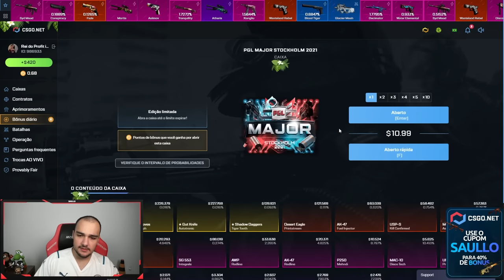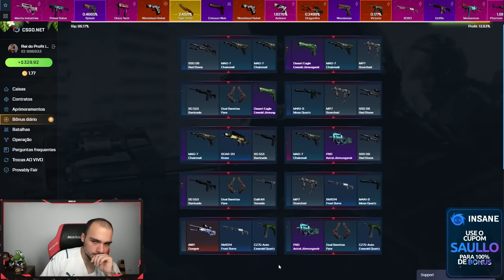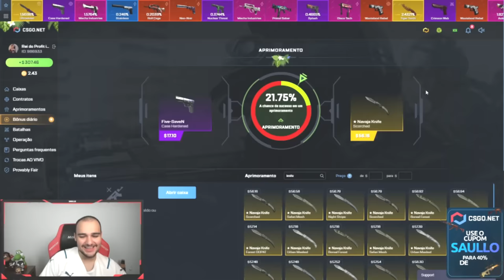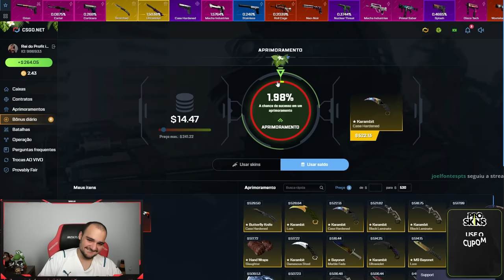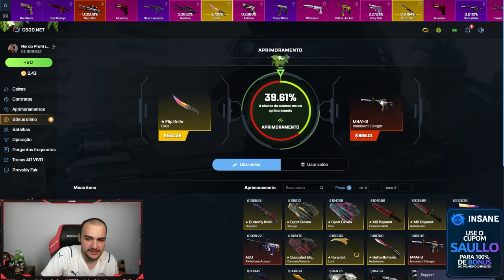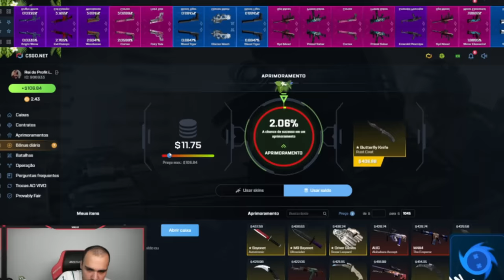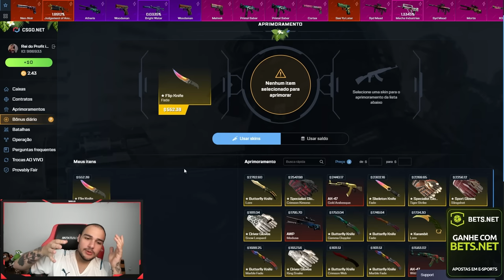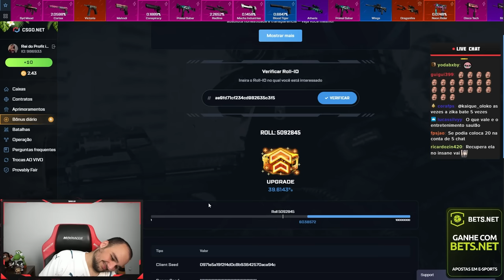sobrou $28 e eu fiz o IMPOSSÍVEL ACONTECER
Dei ALL IN para essa faca muito TOP e deu bom demais